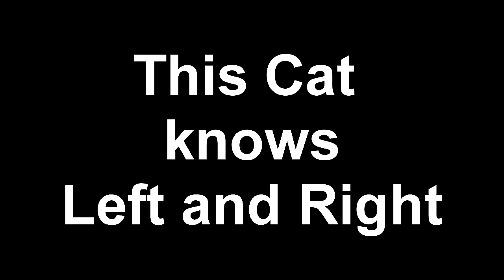CAT knows LEFT and RIGHT !!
This cat understand the meaning of left and right